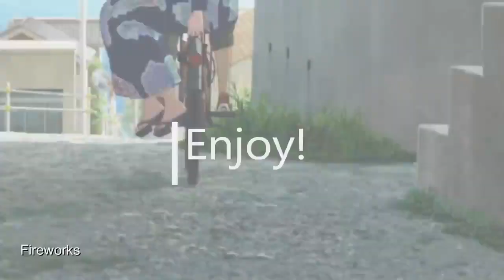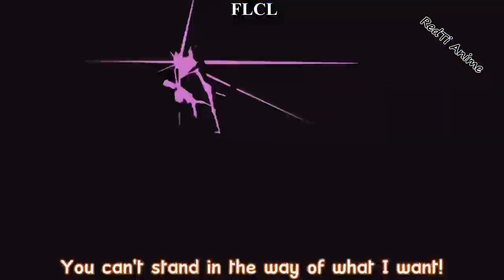Funny AccidentalUnexpected Kisses in Anime Hilarious Moments ! [Hentai]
OMG !!! THE THIRD IS SO CUTE !!!

HENTAI
ANIME
SEXUAL
KISS
SEX
TOP
PEPEEZ
MANGA
FUNNY
HENT